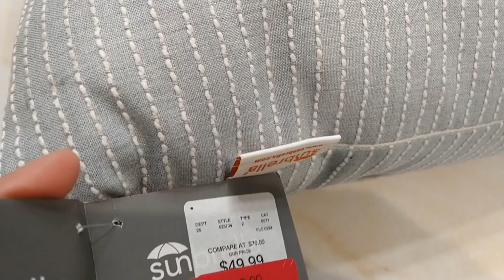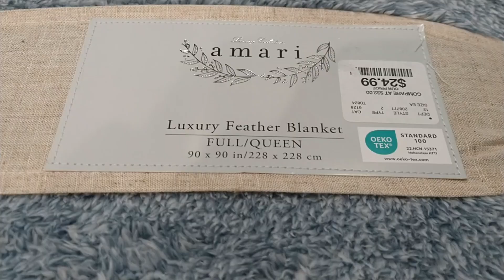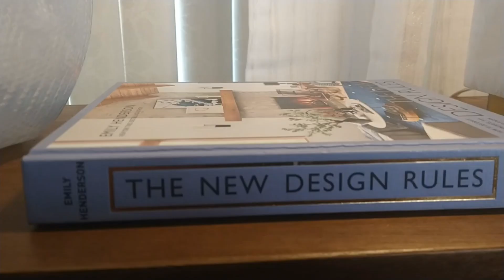Subtle Fall Bedroom | Feels like a Serene Hotel bedroom 2024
Make your bedroom feel like a serene hotel bedroom with a hint of Fall. Light and airy (zero clutter).